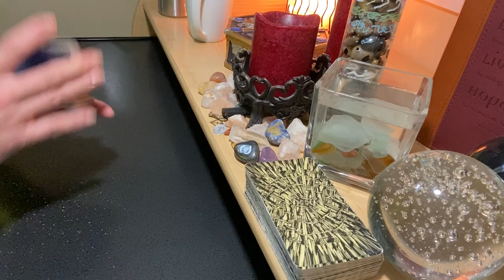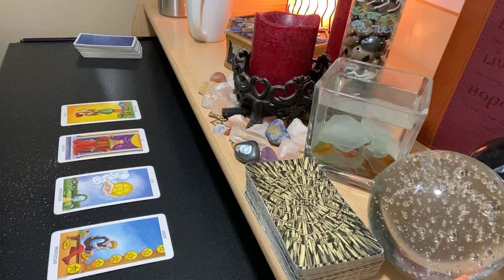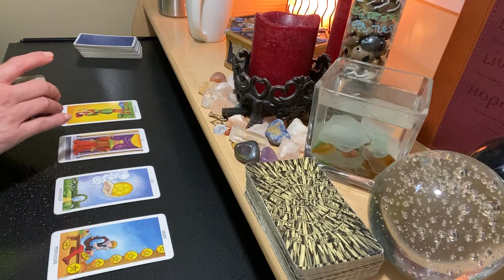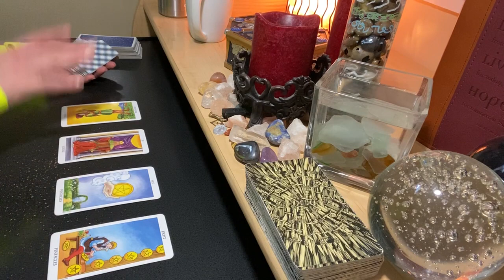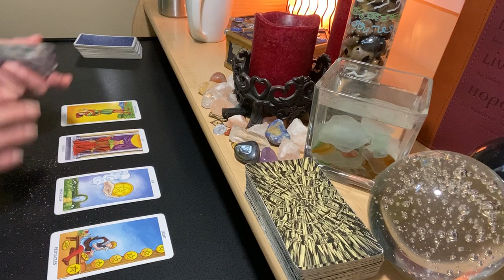2023 CANCER SUN | LIBRA MOON #115